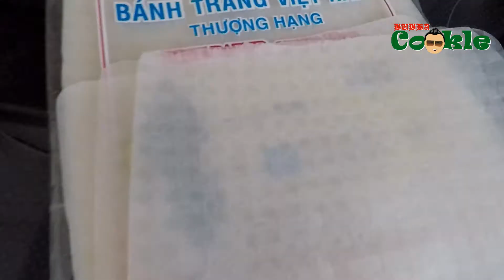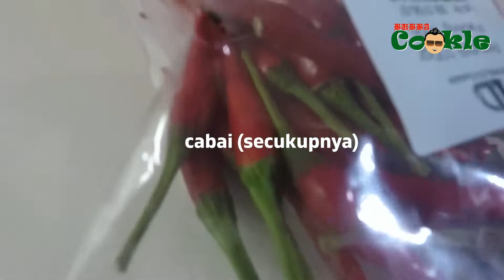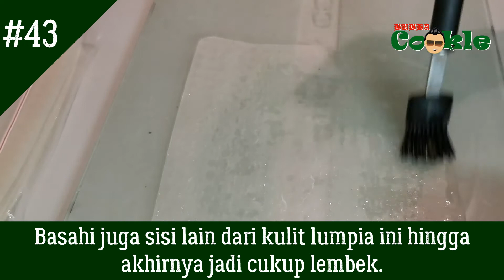[ID] Resep Gỏi Cuốn - lumpia basah khas Vietnam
Gỏi cuốn adalah lumpia basah khas Vietnam yang secara tradisional terdiri dari daging babi (dalam resep ini diganti dengan daging ayam bagian dada), udang besar, sayuran salad, bihun dan bahan lain yang dibungkus dengan bánh tráng (kulit lumpia dari nasi).

Gỏi cuốn disajikan dalam suhu ruang (tanpa dipanaskan atau dimasak lagi) bersama dengan saus yang terbuat dari saus hoisin, cabai, dan kacang tanah.

Bahan-bahan:

1/2 daging ayam bagian dada (tanpa tulang dan kulit)
5-7 buah udang besar (sudah dibersihkan dan tanpa kepala)
bánh tráng (kulit lumpia dari nasi - 19 cm x 19 cm)
100-150 gram bihun
1-2 potong mentimun besar
2-3 lembar iceberg lettuce
100 gram tauge/kecambah
daun ketumbar
daun kemangi Thailand
6 sendok makan saus hoisin
3 sendok makan kacang tanah
2 siung bawang putih
1 bawang merah ukuran medium
cabai (secukupnya)
50-100 ml kaldu ayam
2 sendok makan minyak goreng
1 sendok teh garam
2 sendok teh gula pasir